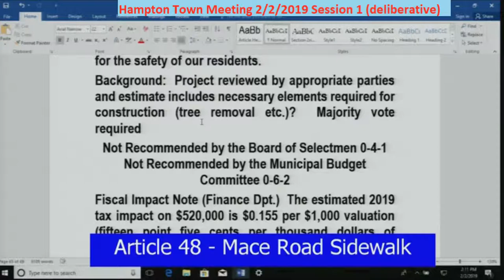TownMeeting 2/2/2019 Article 48 Mace Road Sidewalk